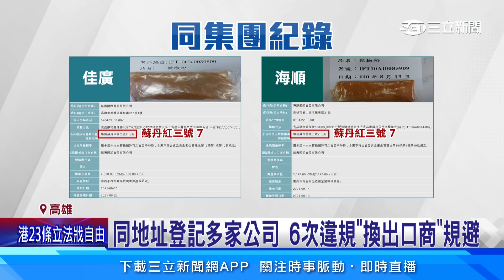蘇丹紅源頭找到了 李姓台商「設10公司」洗產地｜94要賺錢